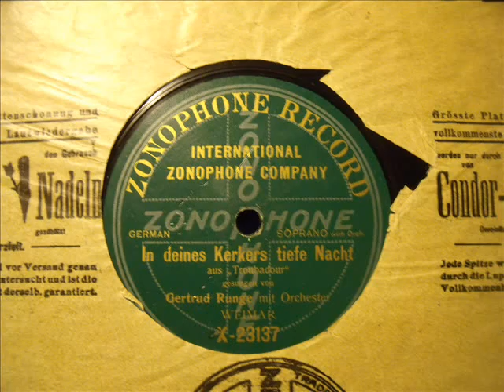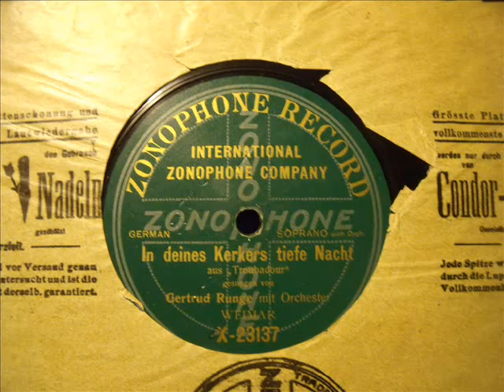Gertrud Runge, Weimar - TROUBADUR - In deines Kerkers tiefer Nacht - 1906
"In deines Kerkers tiefe Nacht"
a. Der Troubadur, Verdi
Gertrud Runge, Hofopernsängerin, Weimar
x-23137 / 4288h
März 1906